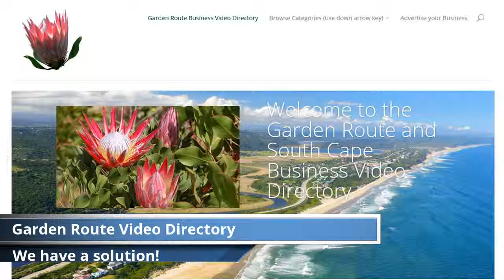Chiropractor Knysna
Chiropractor in Knysna - Knysna Chiropractor